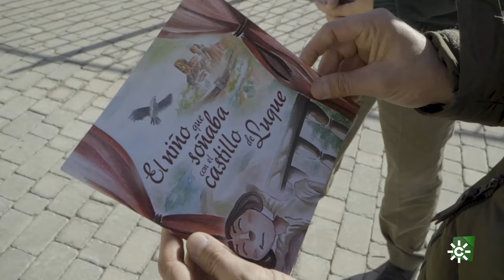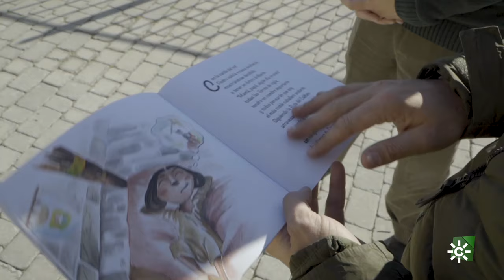Tierra de sabores | Paseo por Luque y su recién restaurado castillo fortaleza de la Subbética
En su recorrido por los rincones de Luque, Bosco Benítez cuenta con la ayuda del director del museo municipal, Fran Manuel León, que también es arqueólogo y ha participado en los trabajos de restauración del recinto amurallado del castillo Hisn Lukk, la joya monumental del pueblo. La cámara de Tierra de sabores es de las primeras en retratar el resultado.